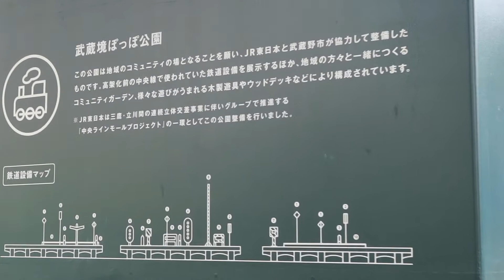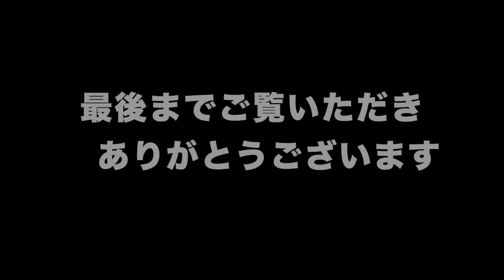Canon PowerShot G7X mark iii で自撮棒撮影。西武鉄道「潮風号」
外出自粛の中、Canon PowerShot G7X　mark iii 、カメラ素人の私でも上手く撮影できた。内部マイクでも広報車のアナウンスなど周りの音をよく拾い、調布飛行場から離陸したセスナのエンジン音、それも明瞭でなかなかいいです。お花をズームでクローズアップも綺麗。私の会社は新宿からJRで２０分ほどの東京武蔵野市、東京では珍しい全長８Kの私鉄（西武多摩川線）があり、箱根登山鉄道とのコラボした、青い１０１系「潮風号」など楽しい電車も走っています。近年高架になった線路下には鉄道施設を展示した面白い「武蔵境ポッポ公園」が合ったり、知る人ぞ知る、油ラーメン（元祖？）の珍珍亭もあります。散歩にも誠にいい環境です。

パラグライダー映像の編集を通じてYOUTUBEの編集に慣れました。

この新型コロナで働き方改革が加速される　ホリエモンも言っています

在宅ワークが加速する　GMOは２週間テレワークでも業績変わらない

「社長革命」社長になって３６年その体験や気付きを発信しています
メルマガは毎日書いています